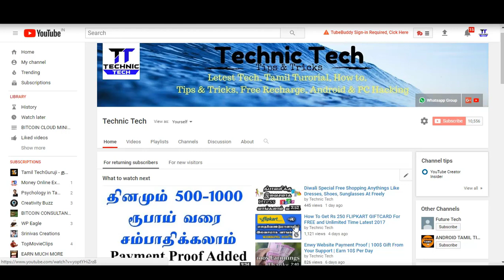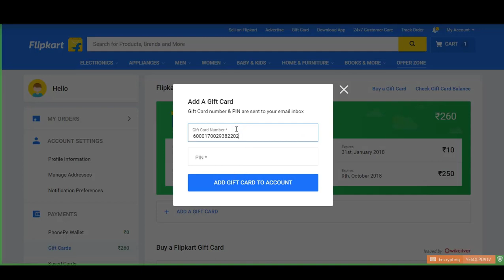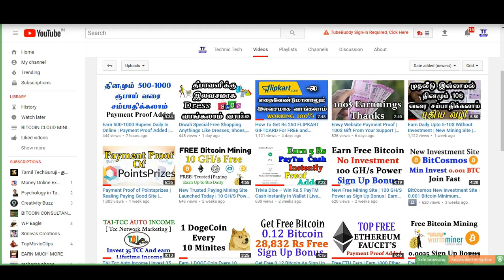TravelUr Website Again Earned 250 Worth Flipkart Gift Voucher With Just 3 Friends Refers Only